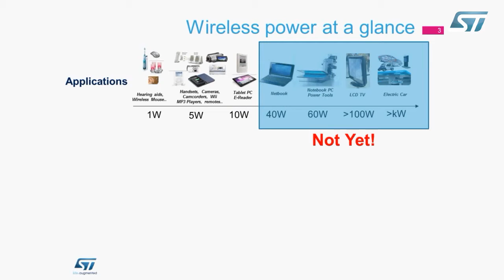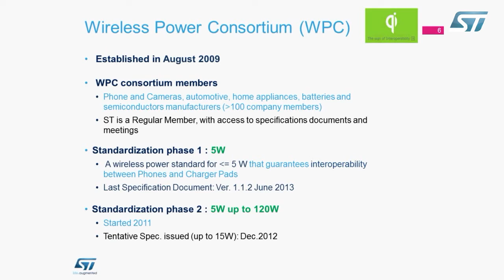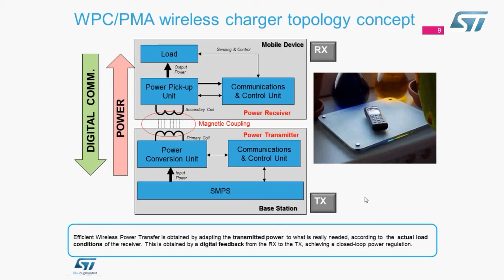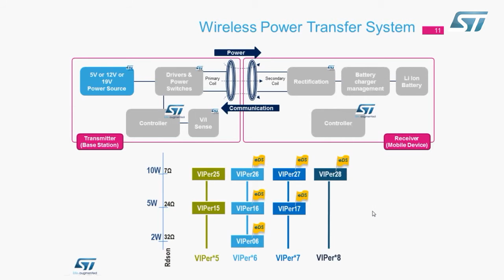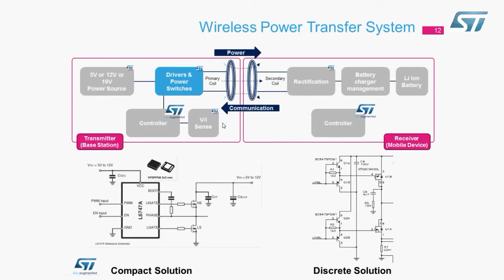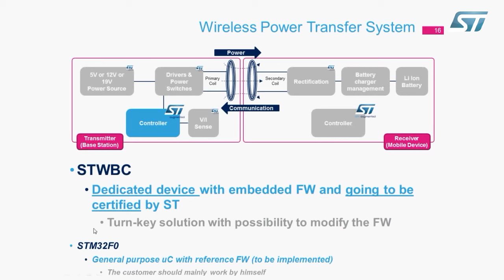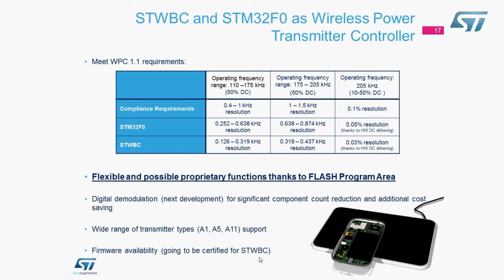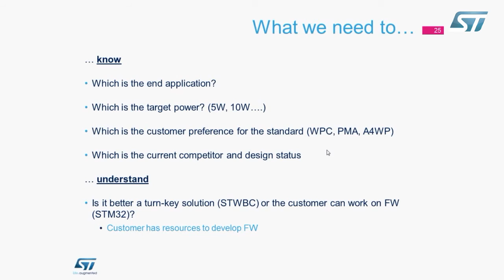Solutions for wireless batttery charger (ePresentation in korean language)